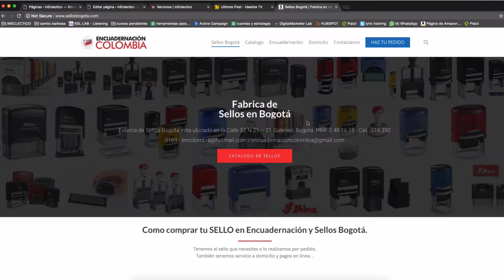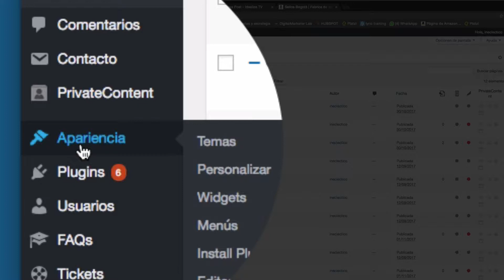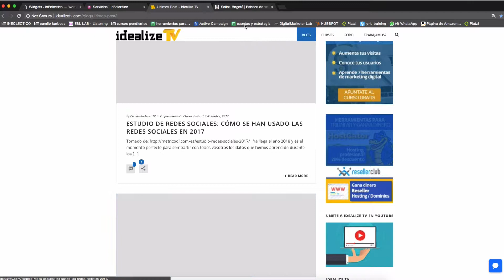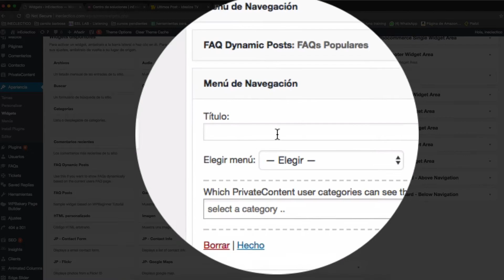5 como editar y agregar widgets wn wordpress - Curso Administración de webs con Wordpress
5 como editar y agregar widgets wn wordpress  - Curso Administración de webs con Wordpress